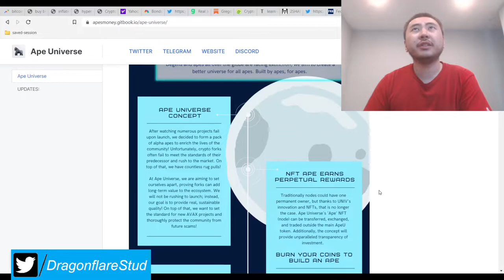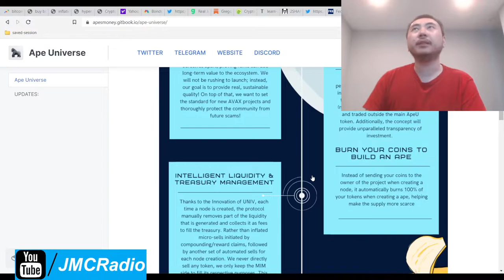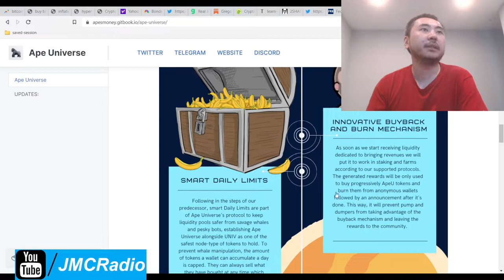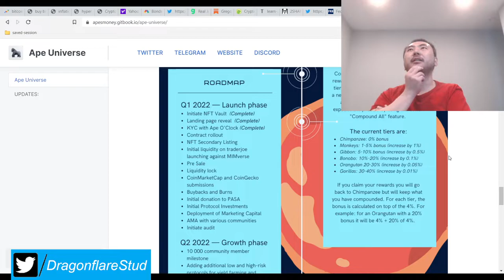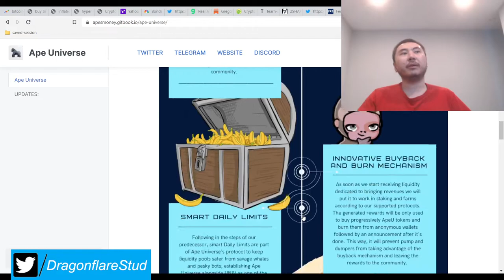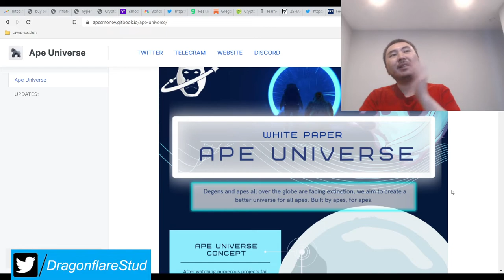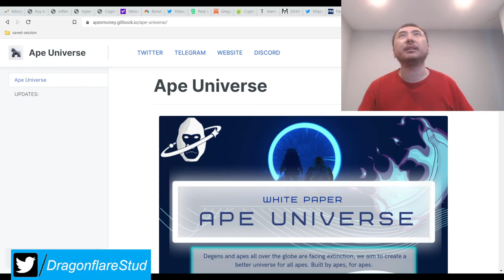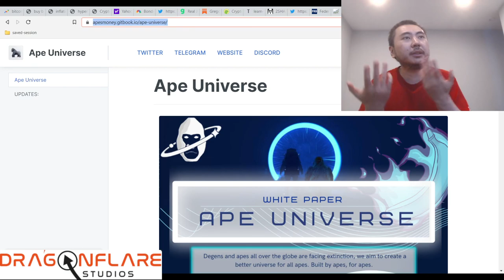Ape Universe ApeU 4% Daily APR $Univ Fork Node Project - Launching Soon On Avax / Avalanche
I'm not a fan of node projects at all anymore but Ape U is the one node project I've been supporting for a long time since I joined the elite discord.

They'll likely have to make changes to their rewards and tokenomics but for now, I'm just going to do the pre-sale tokens and start with that and just enjoy the ride.